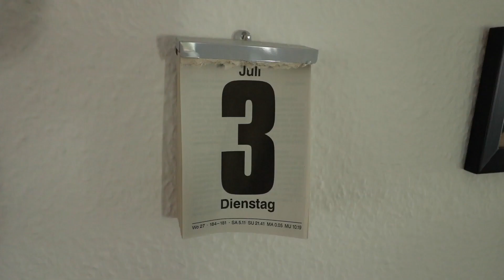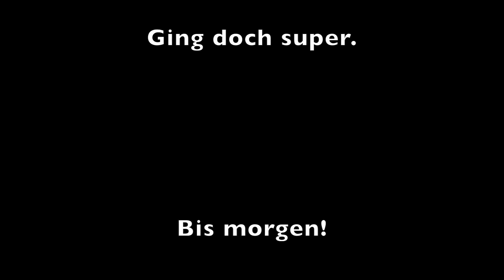Daily-Vlog 389 Kratzbaum aufbauen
Ich baue für Angie kommendes Kätzchen den Kratzbaum auf.

Mein Equipment:
-MacBook Air
-iPhone X
-iPadAir2

Song: Engelwood - Yes, You Can Use This In Your Vlog (feat. Dyalla)